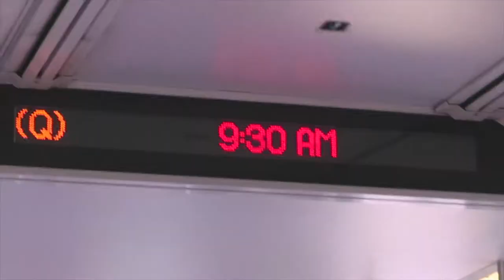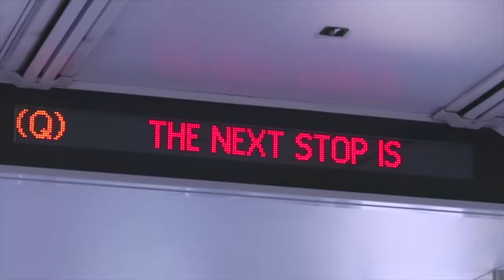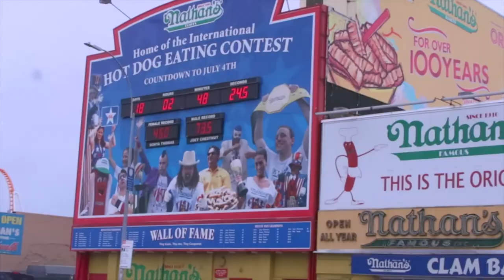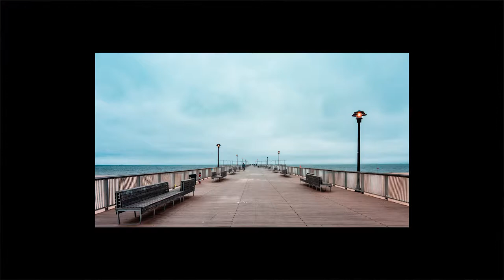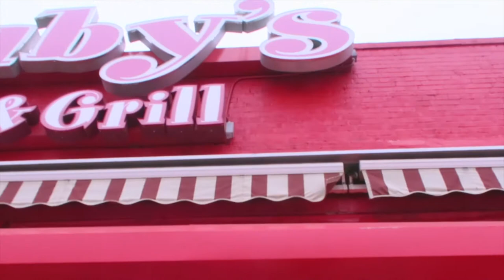Seize The Moment | Coney Island vlog.1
VLOG.1 - Welcome to the vlog! First travel/vlog video is located in Coney Island, New York! Here I got to spend time with my girlfriend, took a few pictures and ate some Nathan's hotdog... was real good.

GEAR
My Main Camera
Awesome Vlog Camera
Buttery 50mm lens
Convenient 24-105mm lens
Reliable On Camera Mic
On-the-Go Tripod